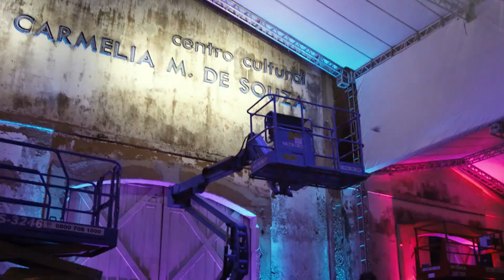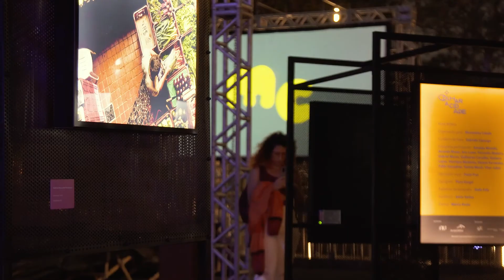Nosso DNA é cinema | Festival MC 2022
O audiovisual é o ponto de partida do Movimento Cidade.